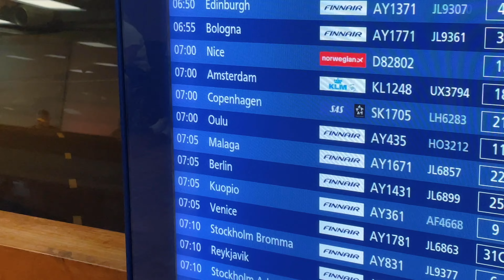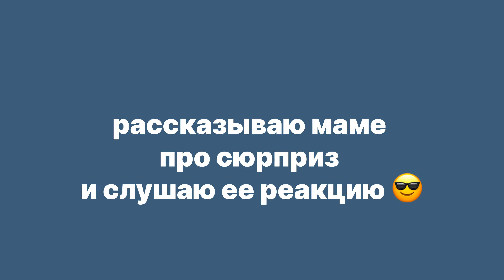ТАКОГО Я ТОЧНО НЕ ОЖИДАЛА!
таймкоды:

00:00 - о чем видео
00:30 - почему я так отношусь к дню рождения
01:20 - началось все ночью
03:18 - я отменяю все планы
05:07 - я в ах🌸е
06:29 - как он планировал
08:36 - приколы в самолёте
10:48 - реакция родителей
13:21 - купаемся!
16:32 - гуляем по Майорке
18:11 - опять купаемся!
19:31 - я люблю своего мужчину